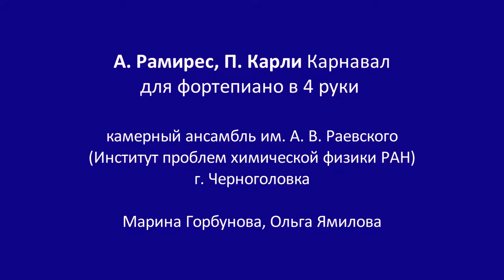La Peregrinacion (A.Ramires) and Pardonne-moi ce caprice d' enfant (Carli) for piano 4 hands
Камерный ансамбль им. А.В. Раевского, Институт проблем химической физики РАН, г. Черноголовка, Большая гостиная Дома ученых РАН. Исполняют участницы ансамбля Марина Горбунова и Ольга Ямилова